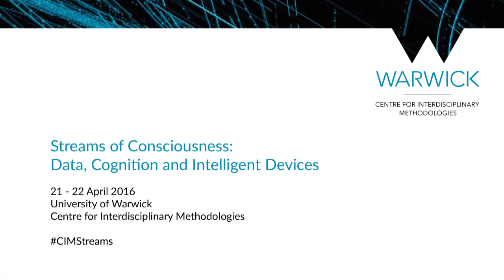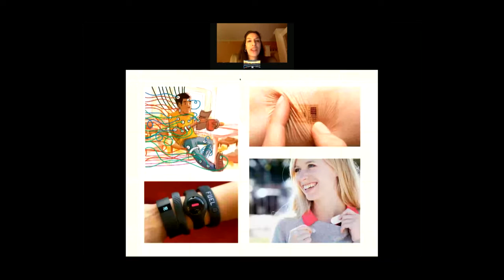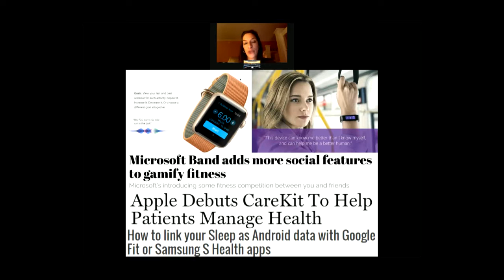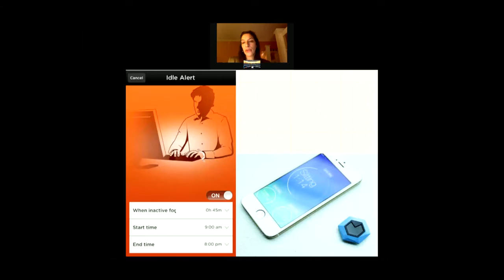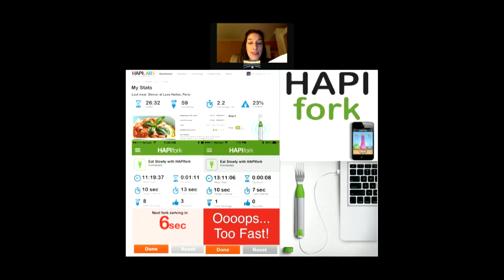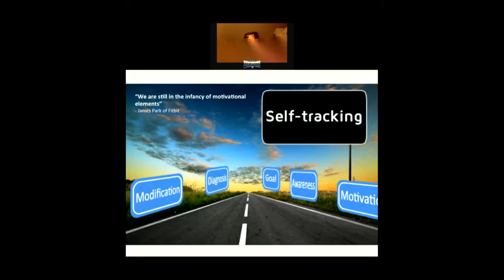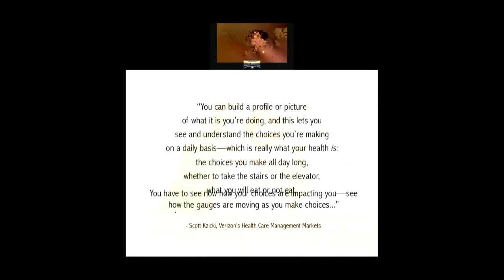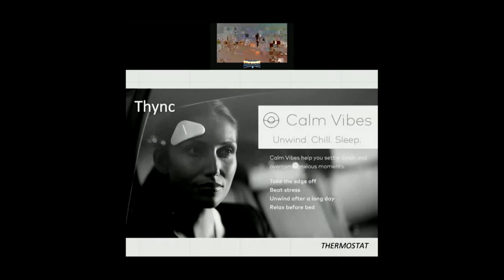From Mood Ring too MuseTM | Natasha Dow-Schüll